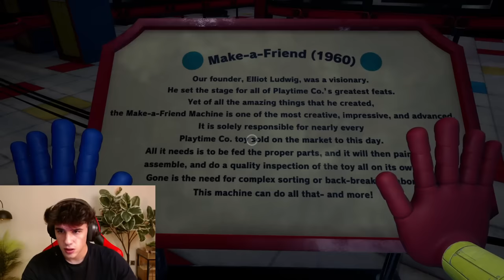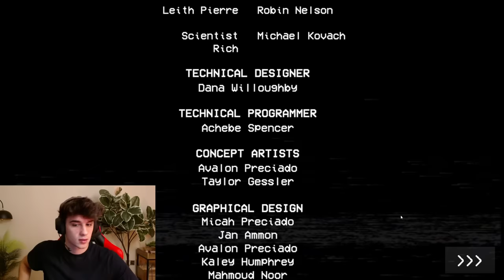KATİL OYUNCAKTAN KAÇ OYUNCAK FABRİKASI ? Poppy Playtime 1 | Ahmet Can Dündar 2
Herkese selam ben Ahmet Can Dündar bugün Oyuncak Fabrikasında Katil Oyuncaktan Kaç ? yani Poppy Playtime oynadım ben oynarken hem eğlendim hem gerildim umarım sizlerde izlerken keyif alırsınız :)
                                             -Diğer Videolarım-